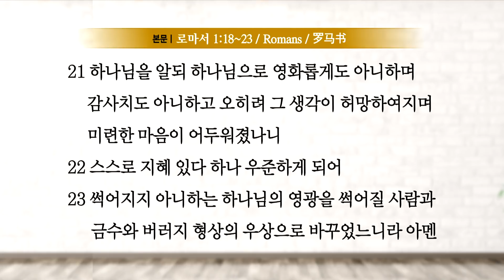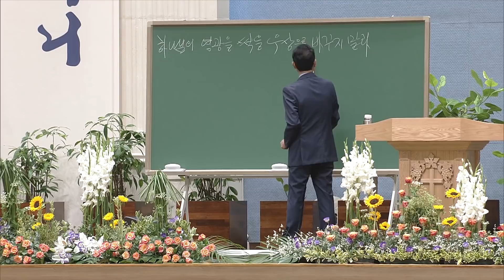[주일4부 주일밤예배] 하나님의 영광을 썩을 우상으로 바꾸지 말라 2020-06-28 [연세중앙교회 윤석전 목사]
[롬 1:18-23]

18 하나님의 진노가 불의로 진리를 막는 사람들의 모든 경건치 않음과 불의에 대하여 하늘로 좇아 나타나나니
19 이는 하나님을 알만한 것이 저희 속에 보임이라 하나님께서 이를 저희에게 보이셨느니라
20 창세로부터 그의 보이지 아니하는 것들 곧 그의 영원하신 능력과 신성이 그 만드신 만물에 분명히 보여 알게 되나니 그러므로 저희가 핑계치 못할찌니라
21 하나님을 알되 하나님으로 영화롭게도 아니하며 감사치도 아니하고 오히려 그 생각이 허망하여지며 미련한 마음이 어두워졌나니
22 스스로 지혜 있다 하나 우준하게 되어
23 썩어지지 아니하는 하나님의 영광을 썩어질 사람과 금수와 버러지 형상의 우상으로 바꾸었느니라